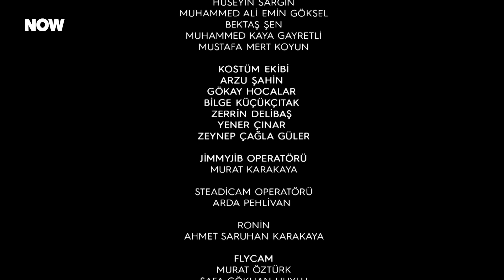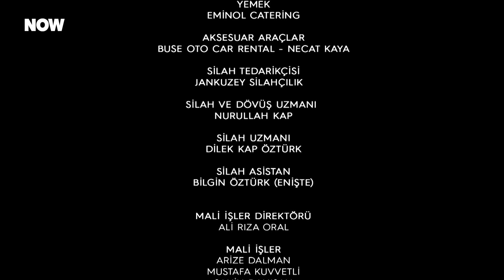Hudutsuz Sevda 33. Bölüm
Hudutsuz Sevda 33. Bölüm (23 Mayıs 2024)

Zeynep, Halil İbrahim’e dönmemekte kararlıdır. Halil İbrahim Zeynep’i ikna etmeye çalışsa da Zeynep onu artık istemediğini söyler. Halil İbrahim acısıyla yüzleşip yoluna Zeynep olmadan devam etme kararı alır. Didem ile yemeğe çıkan  Halil İbrahim’i Zeynep restoranda görür. Plan üstüne plan yapan Nihat bir anlaşmayla Halil İbrahim’i alır. Zeynep ile Halil İbrahim’in aşkı bitecek mi? Halil İbrahim Nihat’ın elinden nasıl kurtulacak?

TÜR: DRAM
YAPIM ŞİRKETİ: MEDYAPIM
YAPIMCI: FATİH AKSOY
YÖNETMEN: MURAT ÖZTÜRK
SENARYO: BAHADIR ÖZDENER